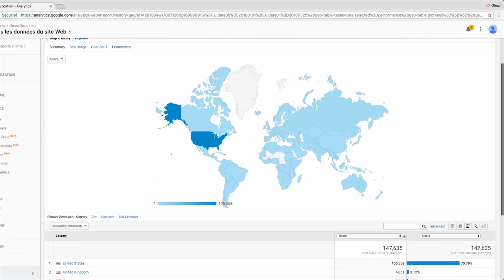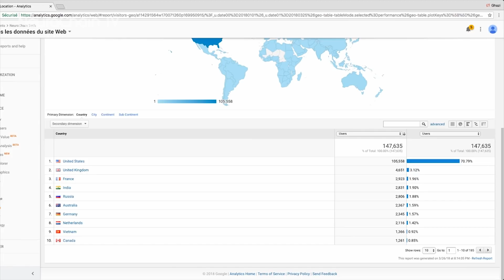Discover NeuroChain's latest ICO progression & automobile use case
One week after the Discount Phase, we are now entering the Attractive Phase. Find out how the ICO sale is going so far and meet the Lead Data Scientist at Renault, Yves-Michel Leporcher.

NeuroChain is a new blockchain based on machine learning and artificial intelligence (AI) to improve the capabilities and the performance of distributed systems.